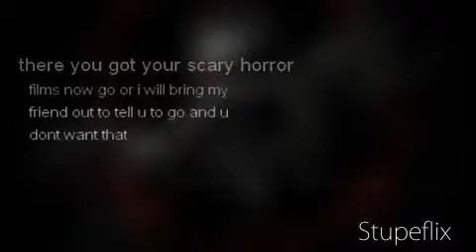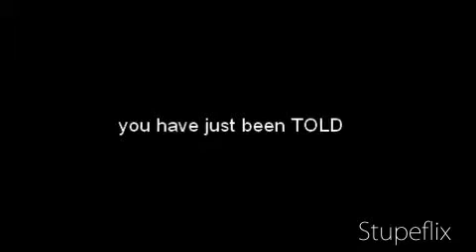lisit of horror movies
i got sa lisit of horror movies that are scary so scary some u should watch in the day time